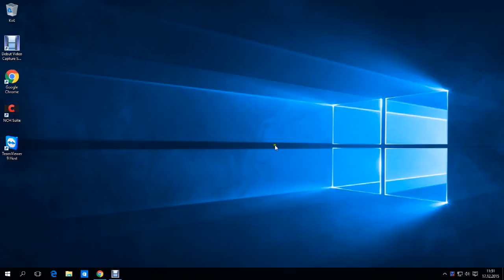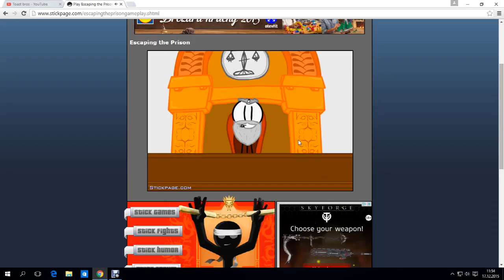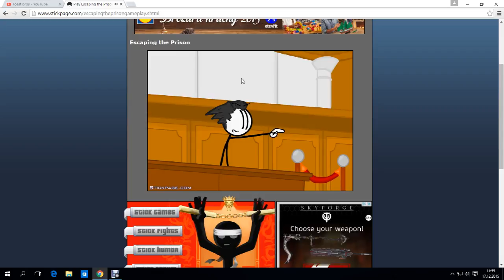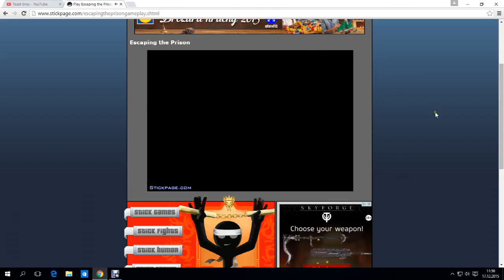henry stickman 1 escaping the prison maxvel letsplay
cau ldi je tu nova serie her